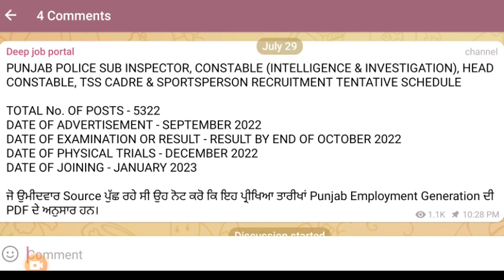Punjab Police Sub Inspector Head Constable ਅਤੇ Investigation ਭਰਤੀ ਦੇ ਪੇਪਰਾਂ ਦੀ ਸੂਚੀ ਜਾਰੀ | Big News